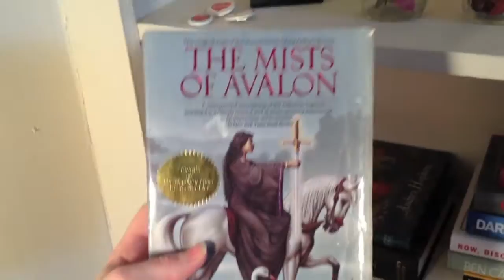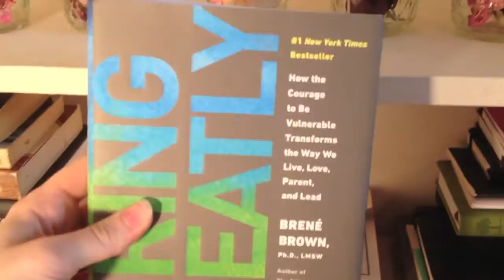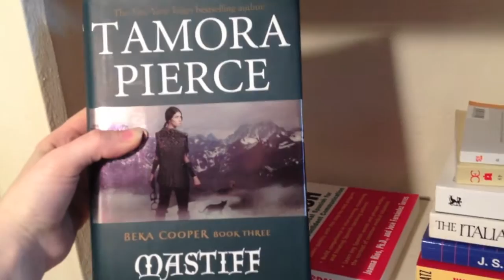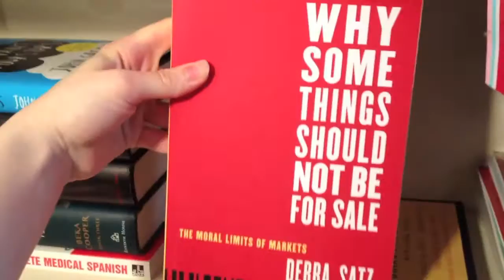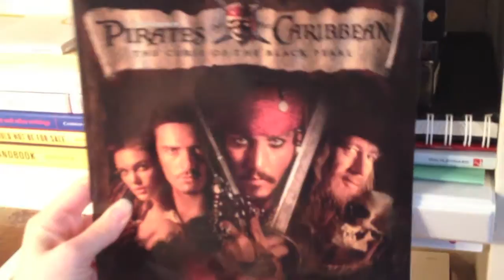College Bookshelf Tour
Here are the books I have with me this year on my college bookshelf!

There aren't that many books here, but once I get home for the summer, I will do a full tour of my much more extensive bookshelves at home. :)